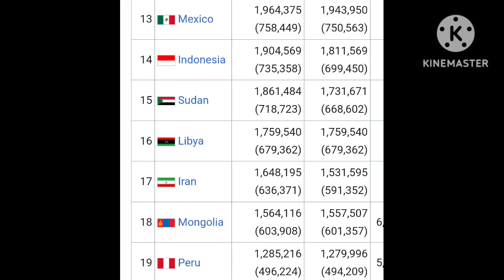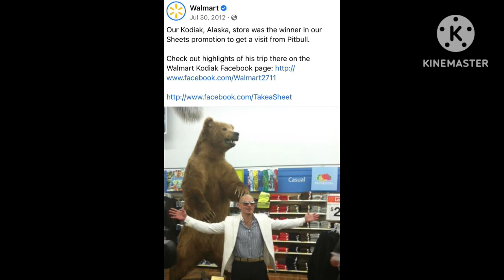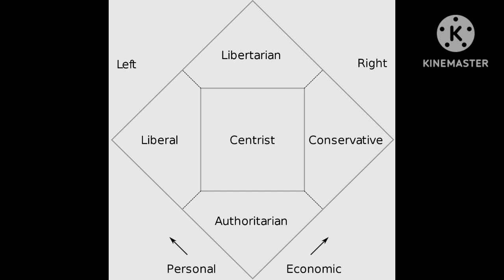Alaska - State Explained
The Last Frontier